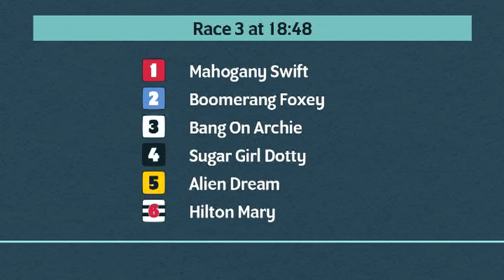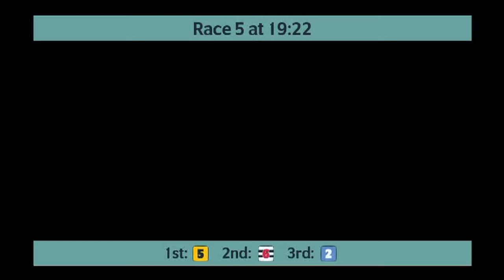Monmore Greyhounds Races on 4th July 2024